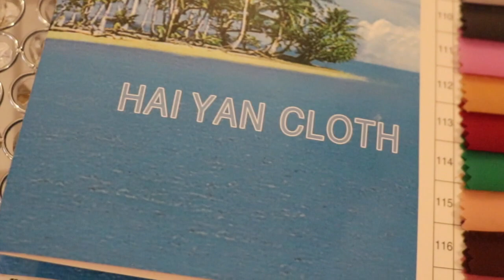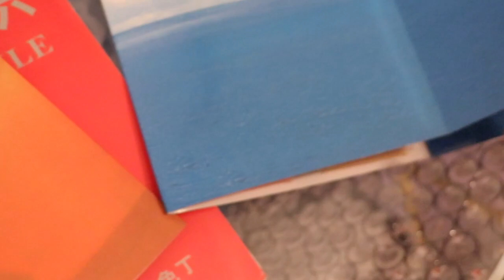DIY: ARCH PHOTO BOOTH IDEA | ARCH DECORATIONS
Welcome back!
Here is another tutorial . I will be posting every Thursday and occasionally on Sundays.

I bought this arch long time ago and I use it for ceremony decorations. Today I will decorate it for photo booth.

Showroom: Angelic Decor & Accessories

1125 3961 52 Av NE, Calgary AB Canada